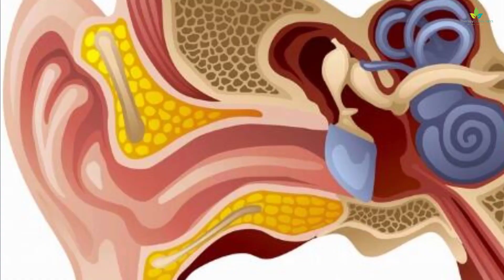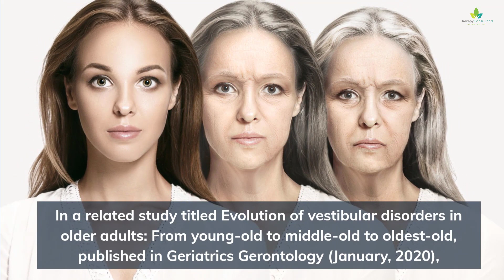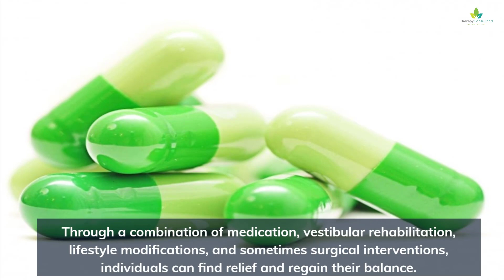Progression and complications of Vestibular Disorder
Vestibular disorders can manifest in various ways, they all share a common characteristic leading to disruption of normal vestibular function.

The progression of vestibular disorders varies depending on the specific condition. Some disorders, such as Ménière's disease, may have unpredictable episodes of vertigo, hearing loss, and tinnitus, which can worsen over time. Others, like vestibular neuritis or labyrinthitis, often follow a more acute course, with symptoms peaking within days or weeks and gradually improving over weeks or months.

Complications of vestibular disorders can significantly impact a person's quality of life. Chronic dizziness and vertigo can lead to anxiety, depression, and a fear of falling. Balance problems may result in frequent falls and injuries. Furthermore, individuals with vestibular disorders may have trouble with activities such as driving, working, and participating in social interactions, which can lead to feelings of isolation and decreased independence.

In a related study titled Evolution of vestibular disorders in older adults: From young-old to middle-old to oldest-old, published in Geriatrics Gerontology (January, 2020), the results show that a decreasing sequence in the prevalence of peripheral vestibular disorders (i.e. benign paroxysmal positional vertigo or Meniereʼs disease), and an increasing sequence in that of central vestibular disorders (i.e. vertebrobasilar artery insufficiency) from young-old (65-74 years) to middle-old (75-84 years) to oldest-old (more than 85 years) patients. The study further concluded that the older patients with central vestibular disorders might be more prone to imbalance and falls due to much impaired visuomotor reflex.

However, it's crucial to note that managing and treating vestibular disorders is possible. Through a combination of medication, vestibular rehabilitation, lifestyle modifications, and sometimes surgical interventions, individuals can find relief and regain their balance. Early diagnosis, treatment, and ongoing support from healthcare professionals are essential in helping individuals navigate the challenges and complications associated with vestibular disorders. With proper treatment and support, individuals can improve their quality of life and regain control over their balance and overall well-being.

“You Don’t Have To Live With It”